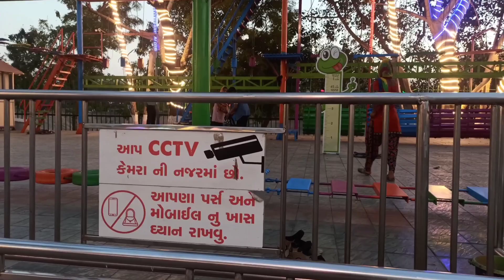My third vlog/My viral vlog/Adventurepark vlog/diaries of brothers vlog/Birthday party Vlog 🎂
Aj ke  hamre vlog main apko bahot maza anevala hai. aj birthday celebration in adventure park dekhne ko milegaa aur sath main bacho ki Masti and thoda masala.